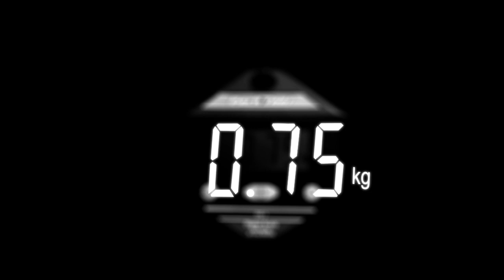GURU Photon: World's lightest production road frame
Canadian bike manufacturer GURU just released at InterBike the world's lightest production road frame. Engineers and designers discuss on the birth of the Photon.